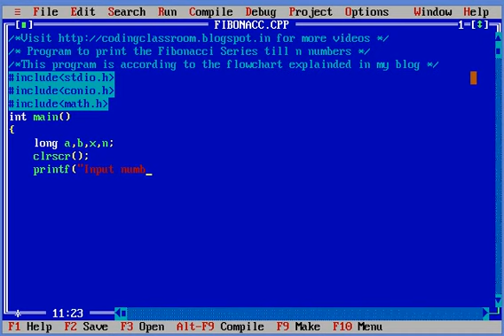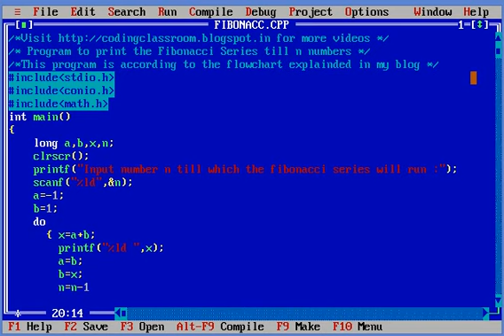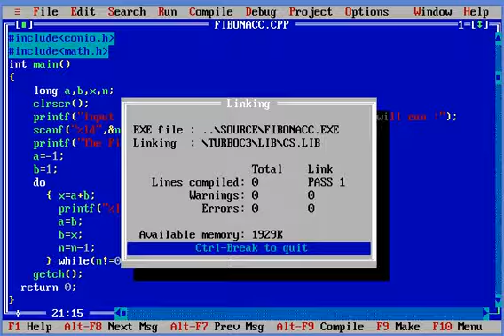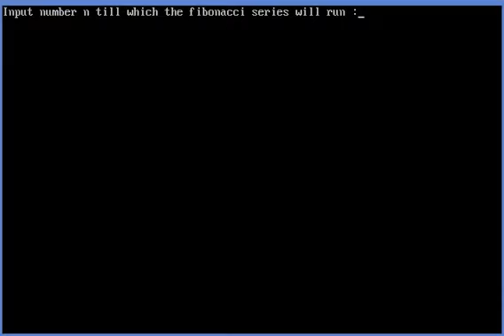Fibonacci Sequence | Program in C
Learn how to write the program to print the Fibonacci series.